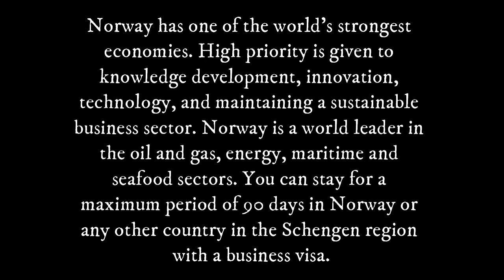Norway Visitor Visa - For Business Exploration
Apply for a Business Activity Visa of Norway:
Norway has one of the world's strongest economies. High priority is given to knowledge development, innovation, technology, and maintaining a sustainable business sector. Norway is a world leader in the oil and gas, energy, maritime and seafood sectors. You can stay for a maximum period of 90 days in Norway or any other country in the Schengen region with a business visa.
For free assessment complete the following form;